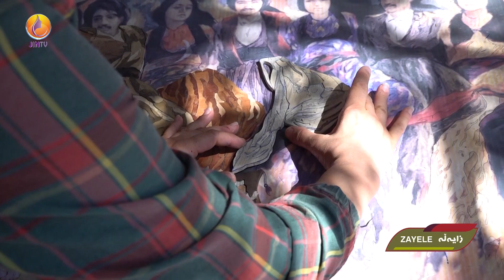ئەم تابلۆیە ژنێکی ڕۆژهەڵاتی کوردستان لە دار دروستی کردووە